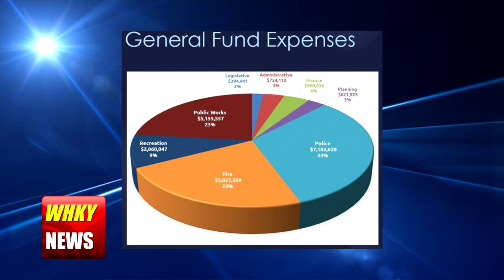City Of Lenoir Budget Approved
Rob Eastwood reports for the Wednesday, June 21, 2023 edition of WHKY News in Hickory, NC. Watch all of today's news on the WHKY YouTube channel at this